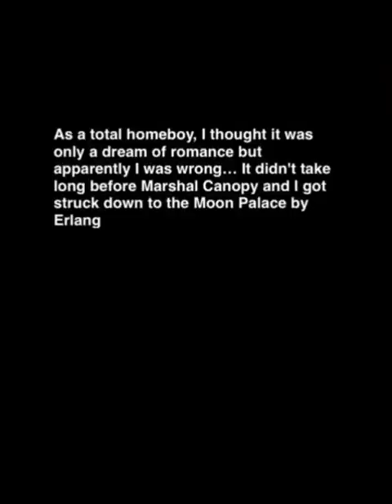Belle Crush (iOS/Android) Gameplay HD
Belle Crush by Egame Company Ltd Android, iOS,iPhone,iPad Gameplay Trailer. HD video of Belle Crush Game.

Rescue the stunning belles by playing MONOPOLY!? That’s an absolutely amazing and exciting thing!
Go after the belles, get the bless of Goddness and fortuna and fight with the beast in the Neverland. Is that real!?
Wanna have a fantasy adventure? Here is your chance. Your journey begins with our game!

=Game feature=

-Charming Belles-
There are over 100 belles in the game to play and flirt with you.After developed, it will become more and more tempting.

-Creative Plays-
Beauty or the beast? Similar Monopoly plays will lead you through various plots and make your journey full of adventure.
-Original Cartoon-
1080P Full HD, gorgeous battlefield and vivid Cartoon! All these will give you a wonderful visual feast . It is time to say goodbye to the old-fashion style.

-Original Storyline-
Four comic, the most interesting and Vivid Cartoon of all!The exclusive four comic storyline will bestow a different experience and infinite fun upon your fantasy journey.

-Develop System-
The developing system can give you different ways to learn more about your belles and conquer them. You can do whatever you want to your girls.

Google Play
Not Available